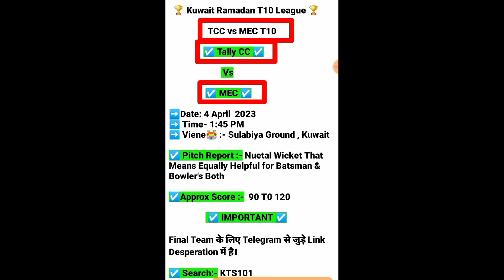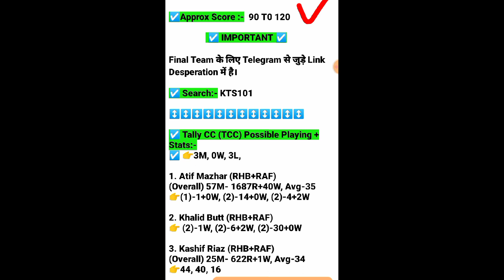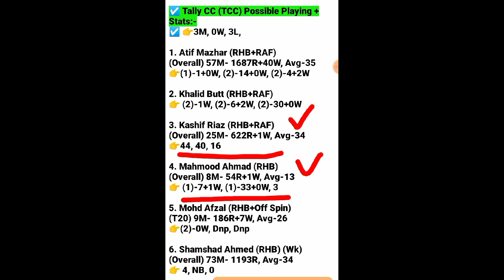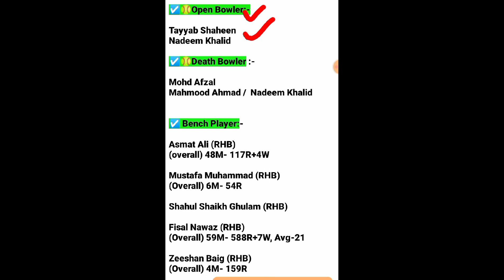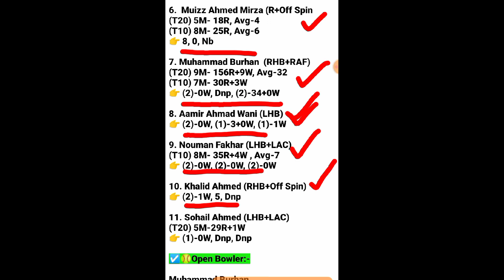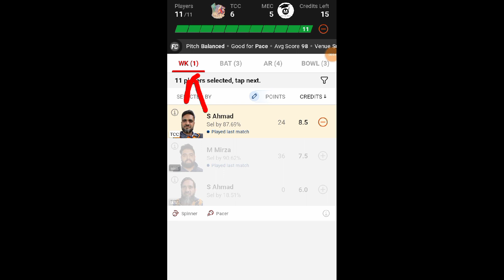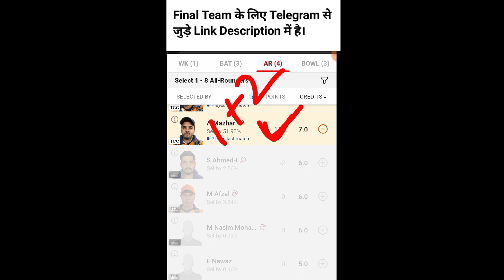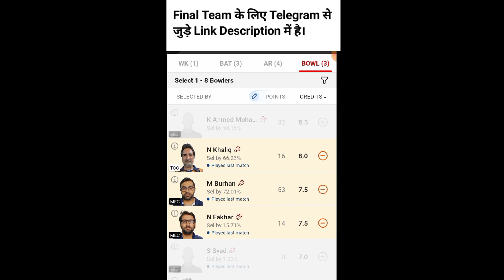TCC VS MEC Dream11 Prediction | tcc vs mec player Stats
TCC VS MEC Dream11 Prediction | TCC vs MEC dream11 | tcc vs mec player Stats | tcc vs mec | t10
tcc vs aec Today match | tcc vs aec
tcc vs aec dream11 | tcccc versus mec
Kuwait Ramadan | Kuwait Ramadan 2023
tcc vs mec player stats
Kuwait Ramadan T10 League

dream11 team of today matchh

tcc vs mec dream11 Prediction
tcc mec , tcc. mec ,tcc mec t10, tcc mec
tcc and mec , tcc vs mec , tcc v mec
tcc vs mec player stats, tcc v/s mec
tcc vs mec full over bowler, player stats
mec vs tcc , mec vs tcc dream11, mec tcc , mec vs tcc dream11 prediction
Mec vs tcc

Kuwait Ramadan T10